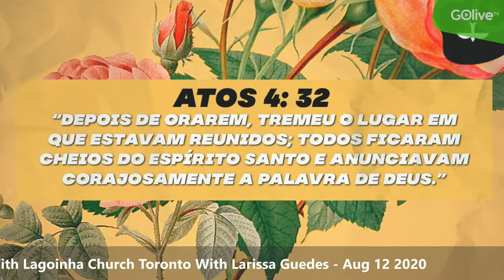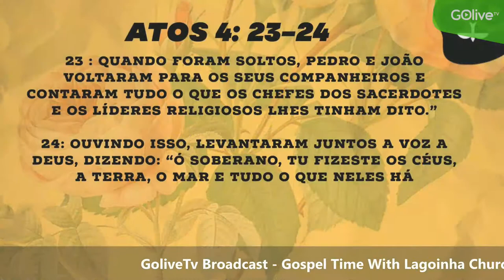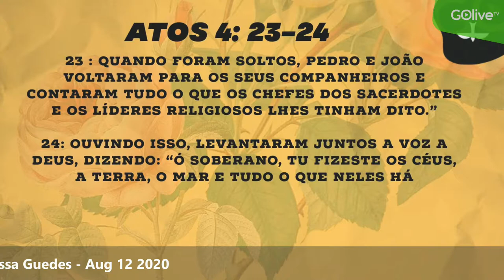Lagoinha Toronto Com Felipe Guedes - Dia 12 De Agosto De 2020